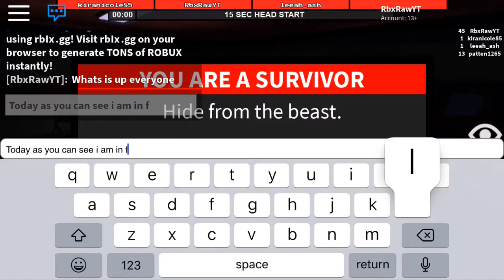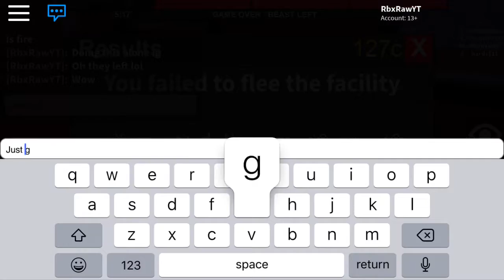Playing The New Halloween Update!!| Flee The Facility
Sorry for how late this video was and the lack of videos I will be trying to post more frequent. Hope you enjoy!!